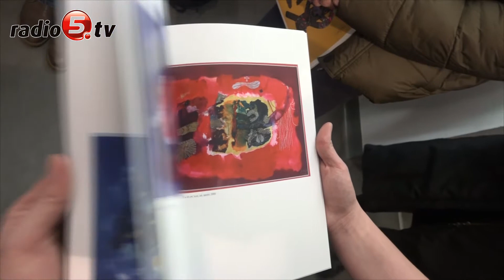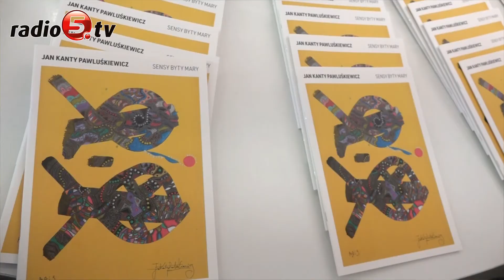Wernisaż wystawy "Sensy Byty Mary"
Wernisaż wystawy obrazów Jana Kantego Pawluśkiewicza pod tytułem "Sensy Byty Mary" odbył się w piątek (09.02) w Centrum Sztuki Współczesnej i Galerii Andrzeja Strumiłły w Suwałkach.
Jan Kanty Pawluśkiewicz to malarz, muzyk i kompozytor. Podczas wernisażu można było spotkać się z artystą, który wykonał także kilka piosenek z tekstami Leszka Aleksandra Moczulskiego.
Była projekcja multimedialnego wernisażu "Ściana w 3 D", dialog artysty ze Zbigniewem Fałtynowiczem, oraz standardy jazzowe muzyki polskiej i amerykańskiej. Podstawą malarstwa żel - art, którego prekursorem w Polsce jest Jan Kanty Pawluśkiewicz, są pastelowe i brokatowe żele zawarte w specjalnych, japońskich długopisach. - Jan Kanty Pawluśkiewicz przyjaźnił się z pochodzącym z Suwałk Leszkiem Aleksandrem Moczulskim - mówił podczas wernisażu Jerzy Brzozowski, dyrektor Muzeum Okręgowego w Suwałkach.